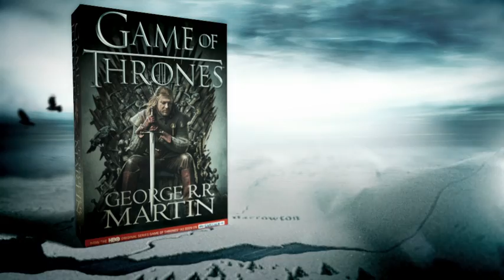GAME OF THRONES - The Power Behind the Throne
The official trailer for the bestselling books by George R.R. Martin.

Who is the power behind the throne? George R.R. Martin - author of A Song of Ice and Fire - the bestselling series behind the smash-hit HBO series, GAME OF THRONES, as seen on Sky Atlantic HD. You haven't seen the half of it - discover the greatest epic series of the modern age. Out now in paperback, ebook and audio.